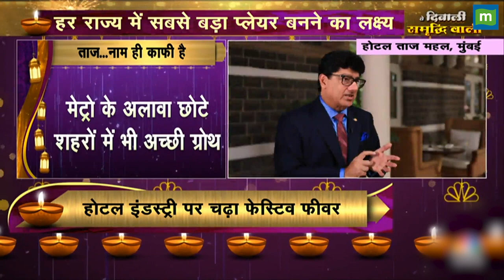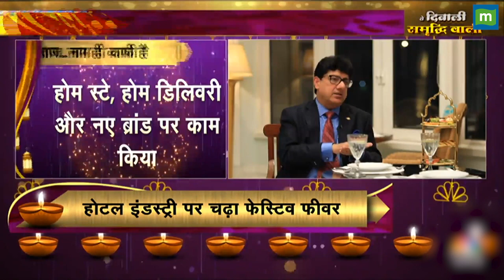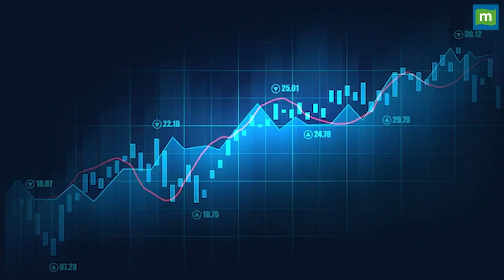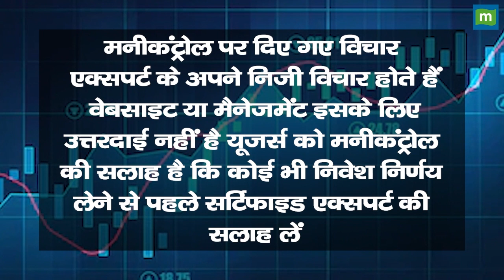किस होटल स्टॉक से बनेगा पैसा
Hotel Industry Festive Fever | Corona के बाद होटेल इंडस्ट्री में कैसे बदलाव देखने को मिला रहे है?  | कई आपदाओं में ताज ने अहम भूमिका निभाई, कोरोना में होटल ने हॉस्पिटल का काम भी किया : पुनीत चटवाल, MD & CEO (इंडियन होटल्स)